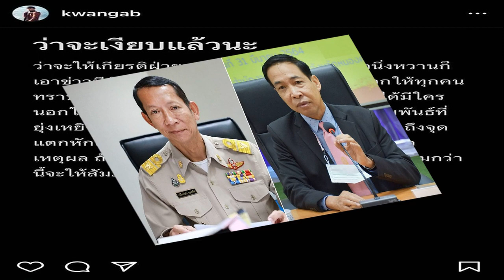แฟน 'คนอึด' ช็อกซ้ำ เพื่อนสนิทเผย 'บรูซ วิลลิส' ไม่สามารถสื่อสารได้แล้ว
แฟน ‘คนอึด’ ช็อกซ้ำ เพื่อนสนิทเผย ‘บรูซ วิลลิส’ ไม่สามารถสื่อสารได้แล้ว แต่รับรู้ได้หลังรู้ซิตคอมที่แสดงไว้ก่อนป่วยเตรียมฉายทางสตรีมมิ่ง Hulu

วันที่ 16 ต.ค.66 เว็บไซต์ fox8.com รายงานความคืบหน้า อาการป่วยของ บรูซ วิลลิส นักแสดงฮอลลีวู้ดชื่อดัง หลังออกมาประกาศว่า ขอยุติบทบาทนักแสดง เมื่อเดือนมีนาคมปีที่แล้ว เนื่องจากป่วยเป็นโรคสมองส่วนหน้าเสื่อม ที่จะทำให้มีความผิดปกติทางพฤติกรรม สูญเสียทักษะการใช้ภาษาในการสื่อสาร
โดยเกลนน์ กอร์ดอน คารอน ผู้สร้างซิตคอมเรื่อง “มูนไลติ้ง” ที่บรูซ วิลลิส แสดงไว้ก่อนป่วยหนัก และเตรียมฉายทางสตรีมมิ่ง Hulu ซึ่งเป็นเพื่อนสนิทกับของ บรูซ วิลลิส ได้เปิดเผยกับ นิวยอร์กโพสต์ ที่เผยแพร่เมื่อวันที่ 11 ต.ค.ที่ผ่านมาว่าเขาได้ไปเยี่ยม บรูซ วิลลิส และเมื่อ บรูซ ได้รู้ว่า ซิตคอมเรื่องมูนไลติ้งได้ออกฉายทาง Hulu แล้ว เขาก็รับรู้ได้ว่า บรูซ มีความสุขจริงๆ ที่ซิตคอมดังกล่าวได้ออกฉาย แม้ว่าเขาจะไม่สามารถพูดออกมาได้

คารอน บอกว่า กระบวนการกว่ามูนไลติ้งจะได้ฉายต้องใช้เวลาอย่างมาก ขณะที่โรคของบรูซเองก็แย่ลง ดังนั้นเขาสามารถสื่อสารกับบรูซได้ตอนก่อนที่อาการของบรูซจะแย่ลง จนตอนนี้ บรูซไม่สามารถสื่อสารได้แล้ว

คารอน กล่าวอีกว่า แม้ว่าสุขภาพของ บรูซ จะไม่ดี แต่ บรูซ ก็ยังคงเป็น บรูซ ที่ตอนนี้ไม่สามารถสื่อสารอะไรได้ บรูซ เคยเป็นนักอ่านตัวยง แต่เขาไม่อยากให้ใครรู้ และตอนนี้เขาก็อ่านไม่ได้แล้ว แม้ บรูซ จะไม่เหลือทักษะด้านภาษาต่างๆ แล้ว แต่เขาก็ยังคงเป็น บรูซ